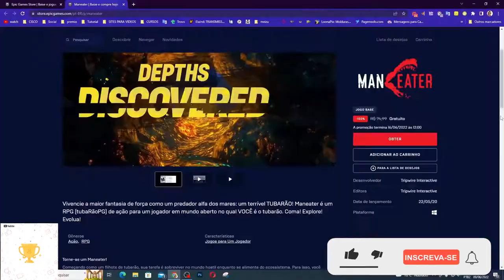CORRE PESSOAL!! Maneater É O NOVO JOGO DE GRAÇA DA ÉPIC GAMES!!!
Muito obrigado.